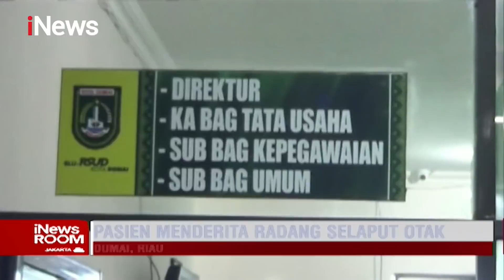Klarifikasi RSUD Kota Dumai soal Anak Meninggal karena Kelalaian Part 01 - iNews Room 08/03